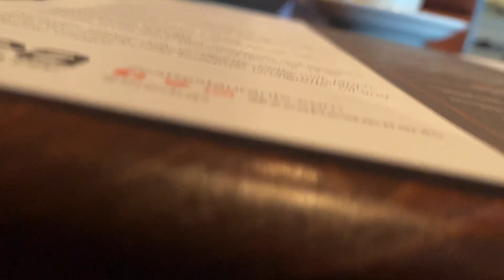Our First YouTube Vlog from Two Years Ago | Marriage Life | Date | This is Us